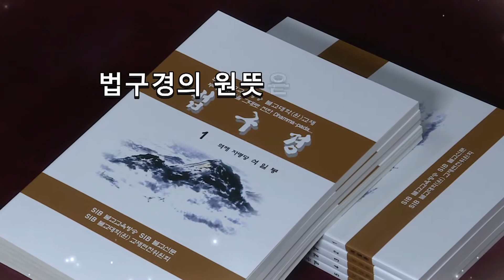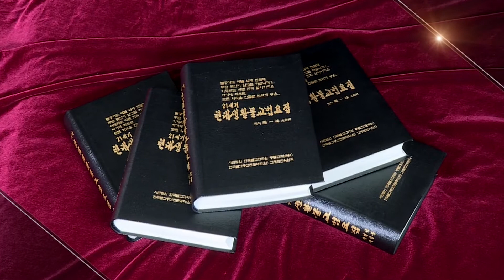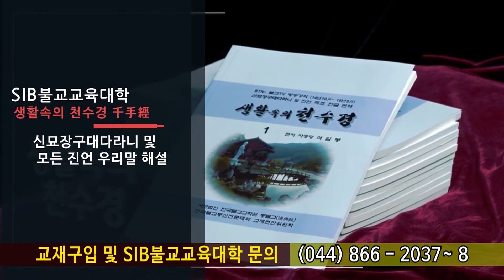자성을 찾는 Svaha 천일법문 제839회... 문자나 상에 빠지지 말고 마음을 보아 부처를 이룰지어다...